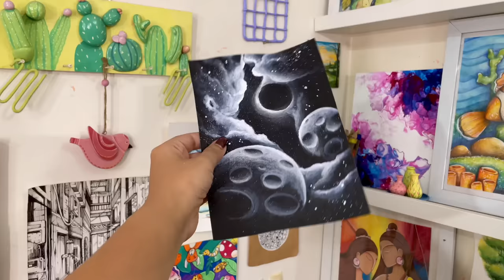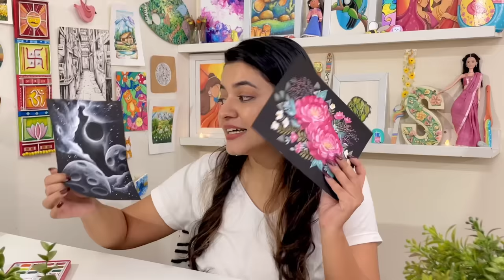ART On Black Sheets? Is It Possible 😱